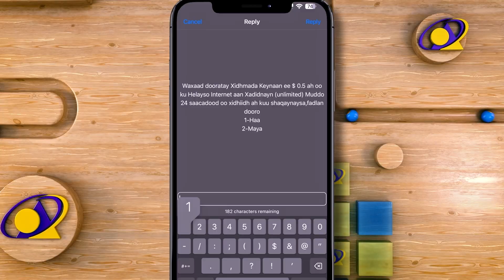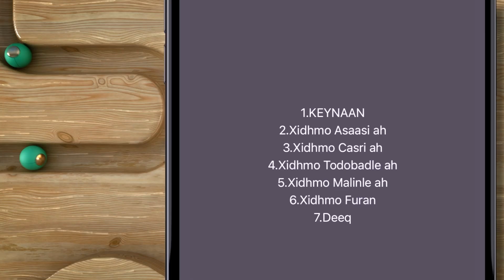“Shirkadda Livegood Been abuur ayay iga sameeyen.” Sh. Dr. Saciid Maxamed Faarax.